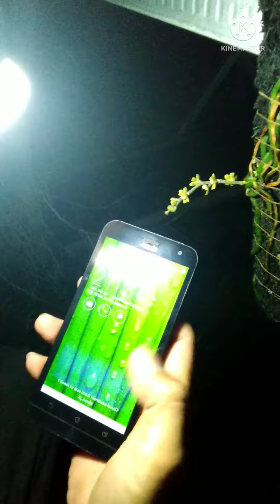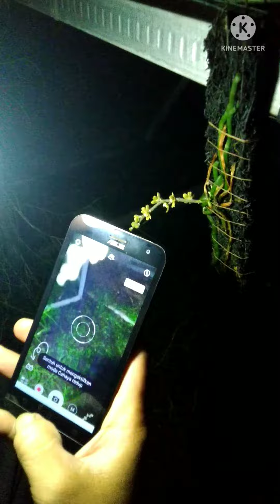cara foto anggrek mini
@omahrumput  tutorial foto anggrek mini